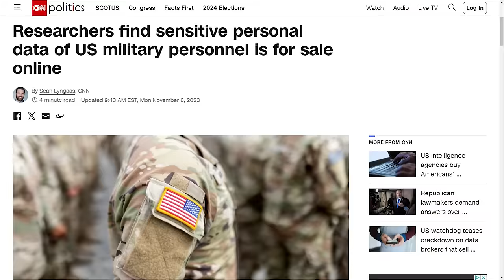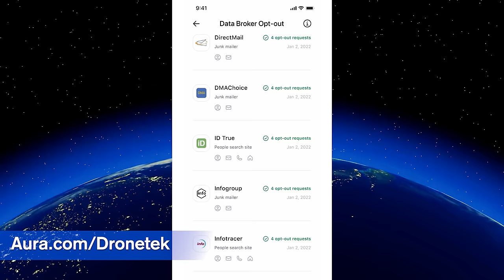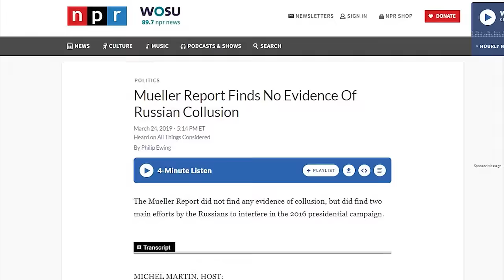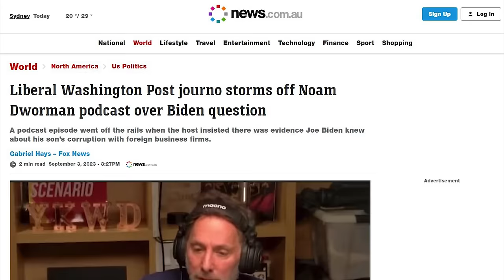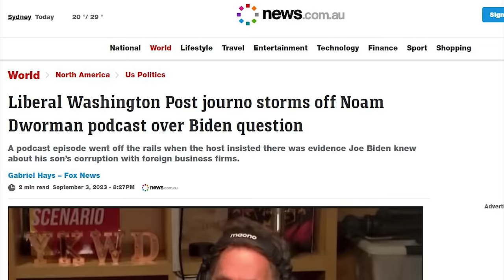LOL: The BEST Liberal Media SMACKDOWNS of 2023